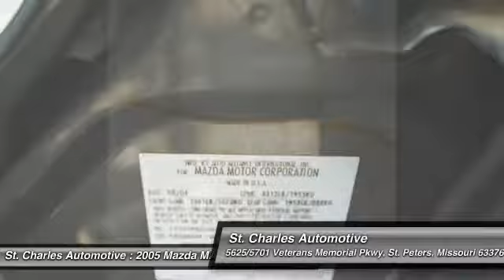2005 Mazda MAZDA6 St. Charles Hyundai 66270-2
2005 Mazda MAZDA6 Grand Touring s

St.Charles Nissan/Hyundia is not responsible for any errors on vehicle options.  Some prices and videos are subject to change.